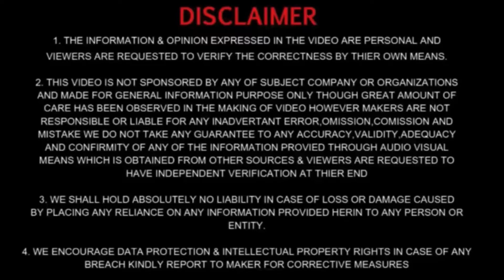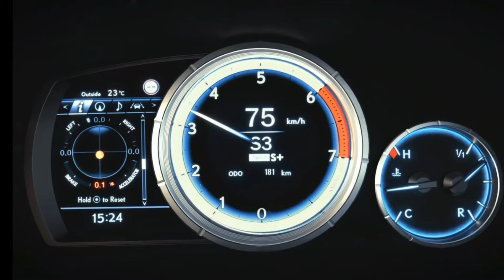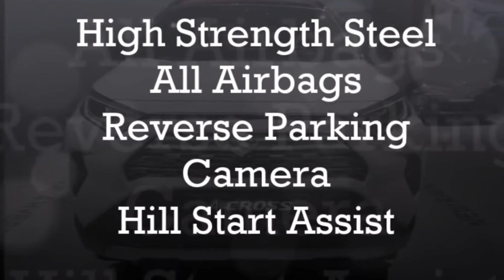TOYOTA की आने वाली INNOVA CRYSTA 2021 | क़ीमत ₹16 लाख🔥| Next Generation TOYOTA INNOVA CRYSTA 2021🚘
TOYOTA INNOVA CRYSTA 2021 is Coming with All New and Bold Looks with the newly Designed Interior & Exterior.